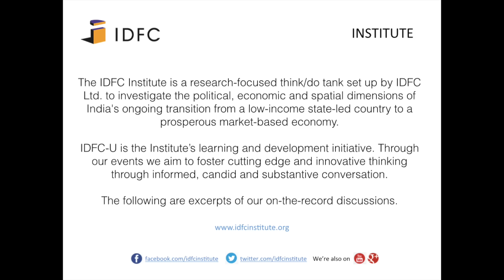Ajay Shah on the draft Indian Financial Code: Interview with Rithika Kumar, IDFC Institute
Dr. Ajay Shah, Professor at the National Institute for Public Finance and Policy, joined us for an off-the-record IDFC-U roundtable on "Fundamental Reform in Indian Finance". Before the discussion, he shared his views with us in this interview.

Dr. Ajay Shah studied at IIT, Bombay and USC, Los Angeles. He has held positions at the Centre for Monitoring Indian Economy, Indira Gandhi Institute of Development Research and the Ministry of Finance. He now leads the Macro/Finance Group at NIPFP in New Delhi. He does academic and policy-oriented research in the fields of Indian economic growth, open economy macroeconomics, public finance, financial economics and pensions. His work can be accessed on his home and on his blog